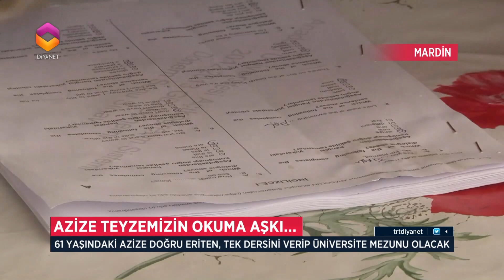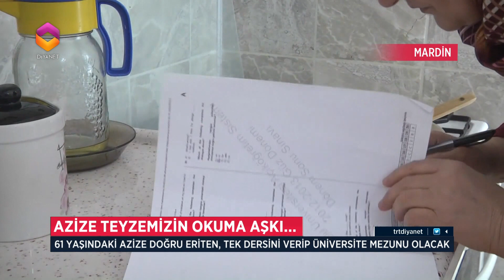Azize Teyzenin Okuma Aşkı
Azize Doğru Eriten o, Mardinli, 61 yaşında bir teyzemiz. Hikayesini buraya taşımamızın nedeni, “okuma” daha doğrusu “okullu olma” aşkı. Bu yıl inşallah üniversiteden mezun olacak.